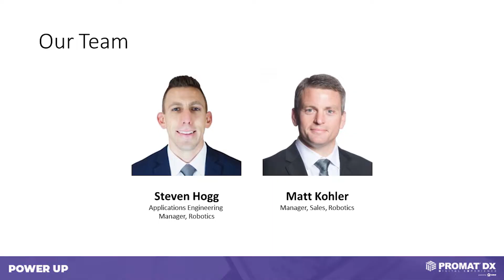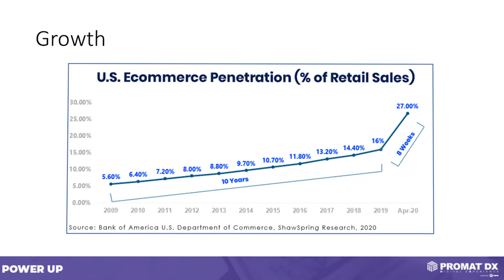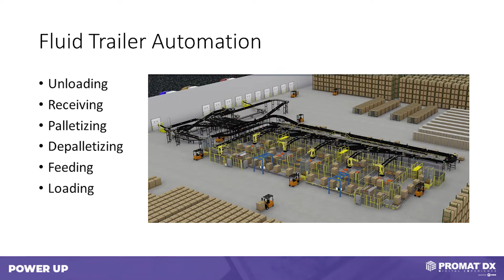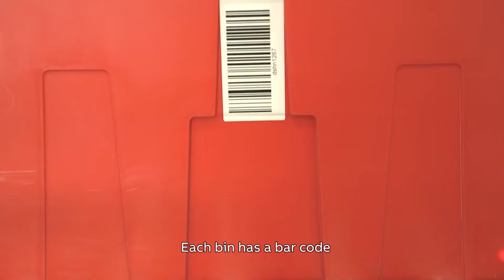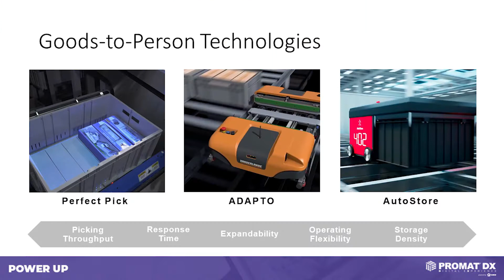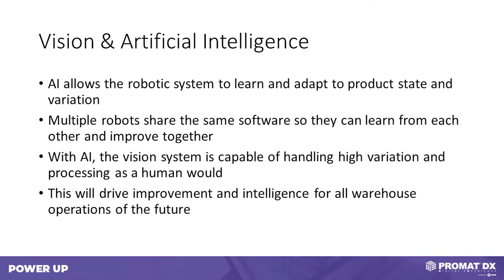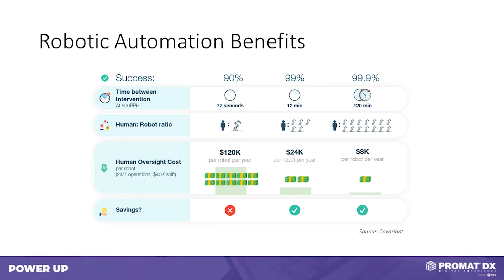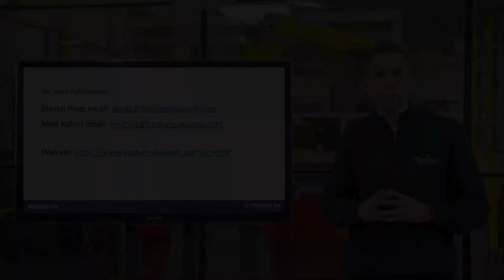Emerging DC and Ecommerce Robotic Technologies and Trends – ProMat DX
Order fulfillment and ecommerce are driving forces in the adoption of warehouse automation technologies today. And, with challenges in high warehouse rents, shortages of skilled workers, and increasing labor costs – industrial robots can help leverage existing space by stepping into operations to bring needed agility, reliability and speed.

At the 2021 ProMat DX show, Bastian Solutions addressed the latest in emerging robotic technologies and trends – fluid trailer automation, robotic buffering systems, depalletizing, goods to person technologies, piece picking, and vision and artificial intelligence solutions.